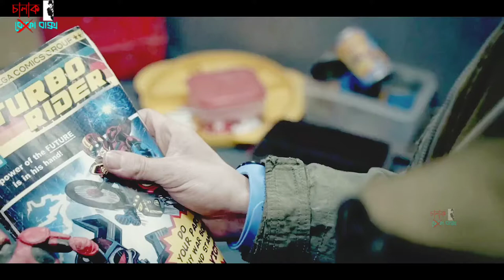জল ছাড়া পৃথিবীর অবস্থা কেমন হবে! | Turbo Kid | Movie Explained In Bangla | Chalak Baksho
Lat Man On Earth Part 1 Today we will discuss about a movie called Turbo Kid. In a water less world A comic book fan adopts the personality of one of his favourite characters in order to save the planet and his dear one.

Movie Name : Turbo Kid
Directors : Anouk Whissell, François Simard, Yoann-Karl Whissell, RKSS